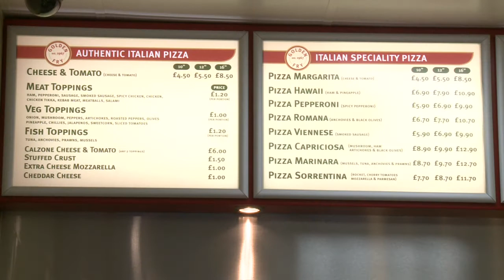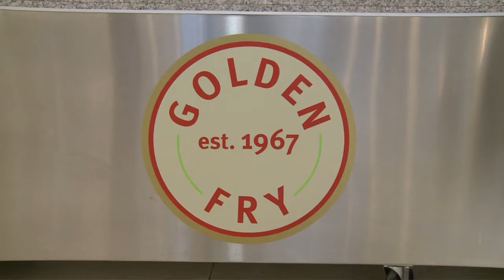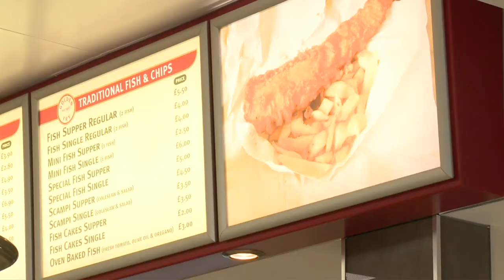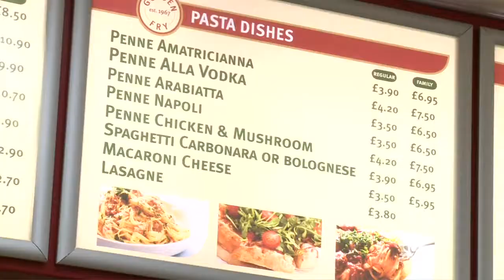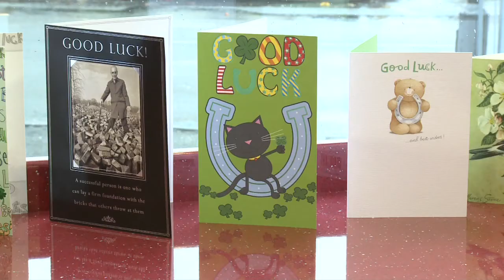Business Connections: Golden Fry